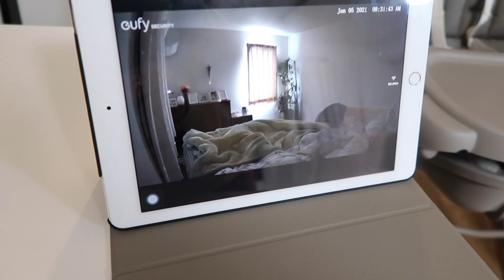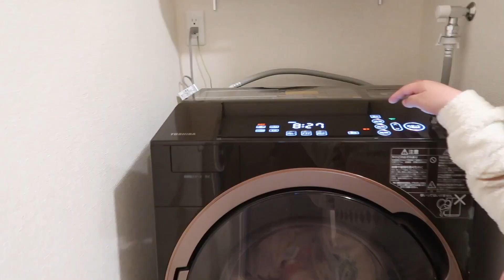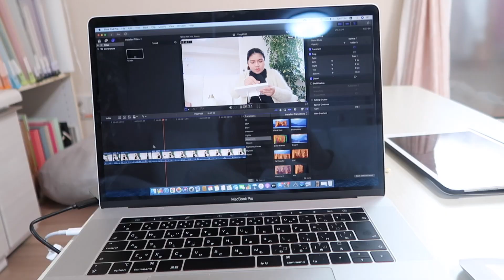A DAY IN MY LIFE WITHMY 8 MONTHS OLD BABY (Weekdays Life in Japan) |Vlog#062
Also give a thumbs up if Like this video & you find something new have questions feel free to comment down below. and if you have video suggestions just let me know. I'm reading all the comments so will be keep in-touch.

What Camera i used:
Main (1) Canon G7X Marl II

Please follow me on:
FB Page Joanne Shimogaki